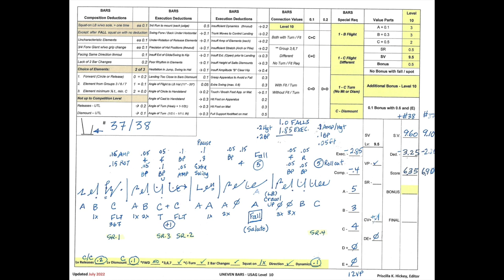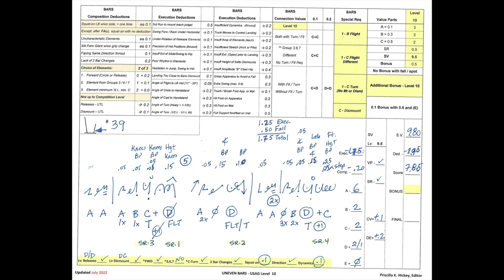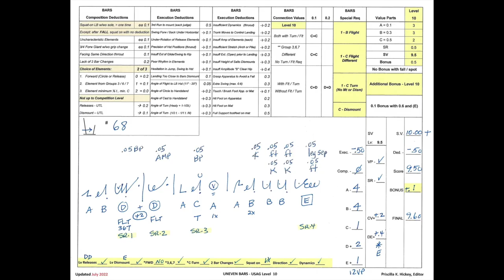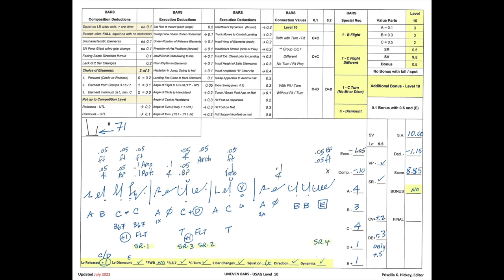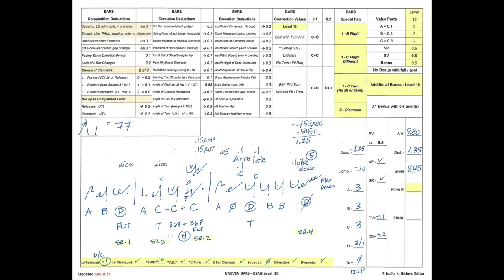Bars Practice Judging Clinic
This video was prepared by Priscilla Hickey for the 2022 Bars Practice Judging clinic (Bonus Round).  It includes 22 routines with scripts.  Two minute scoring time is embedded between each routine.